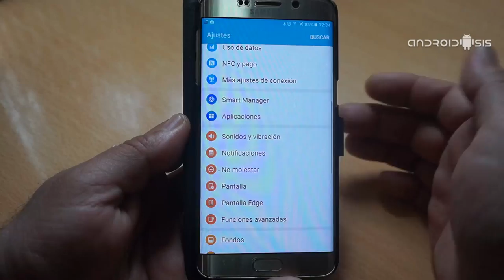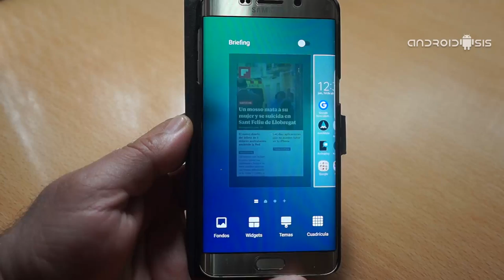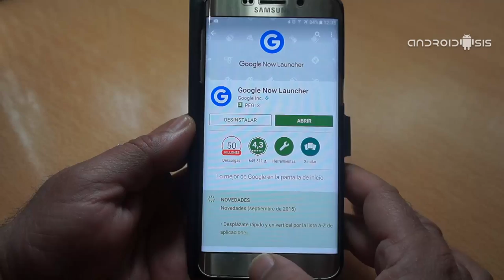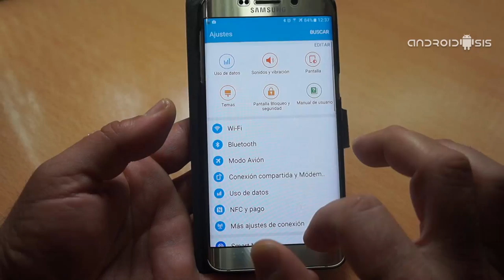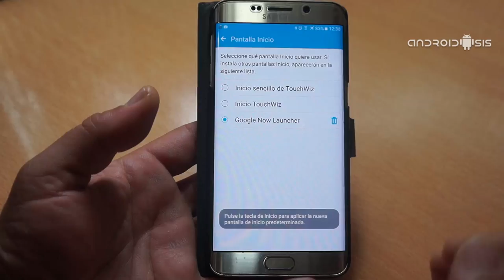Cómo desactivar Briefing en Samsung (El lector de feeds de TouchWiz)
Una de las consultas que más nos están llegando a la redacción de Androidsis, es la petición de muchos usuarios poseedores de terminales Samsung, los cuales nos preguntan la manera correcta de desactivar Briefing en Samsung, o lo que es lo mismo, cómo desactivar el lector de feeds que viene integrado y por defecto habilitado en el Launcher propio de los terminales Samsung TouchWiz.